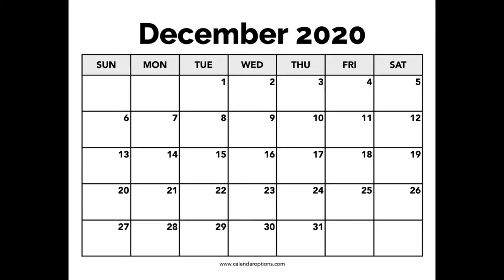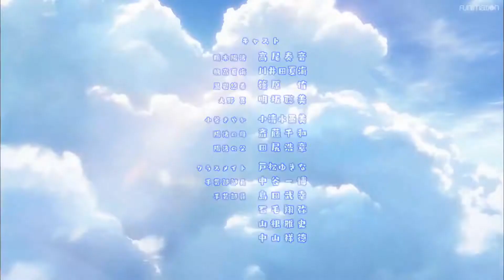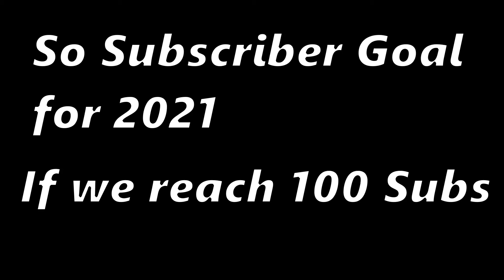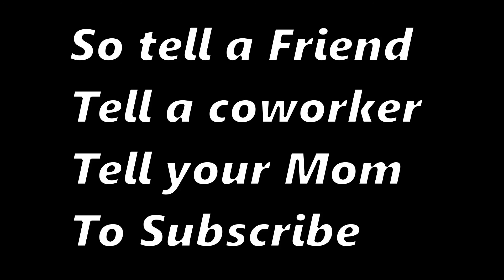Freshie's Funimation Files: Diary of Our Days at the Breakwater & ID: Invaded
A short review that covers the animes Diary of Our Days at the Breakwater & Id: Invaded.

What is the Freshie Funimation File? It a series where I review every series on the Funimation Site and say whether or not they are worth watching.